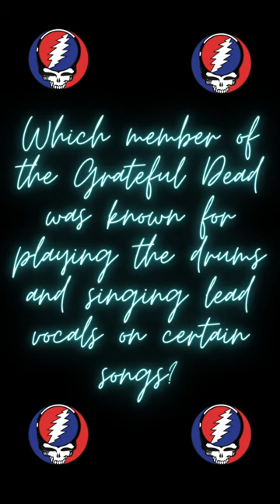Jerry Garcia & The Grateful Dead Trivia Questions and Answers.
"Welcome to Shakedown Street, your ultimate destination for a one-of-a-kind journey into the timeless magic of the Grateful Dead! 🌹🎶 Immerse yourself in the groovy vibes and vibrant culture that defined an era as we delve deep into the music, history, and spirit of this iconic band. Join us as we celebrate the spirit of community, exploration, and the joy of live music that the Grateful Dead brought to the world.

On this channel, you'll find a captivating blend of content that captures the essence of the Grateful Dead experience. From classic concert footage and insightful breakdowns of their legendary jams, to interviews with fellow Deadheads and explorations of the band's lasting impact on music and culture, we're here to keep the spirit alive.

Whether you're a die-hard Deadhead or just curious about the magic that made the Grateful Dead an unforgettable phenomenon, Shakedown Street is the place to be. Tune in, share the love, and let's keep on truckin' together! 💀🌟"